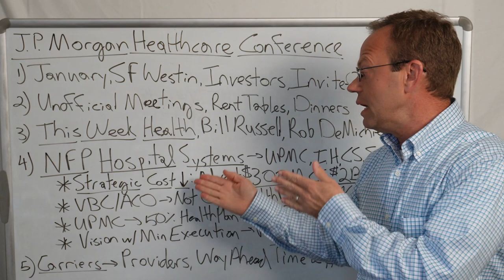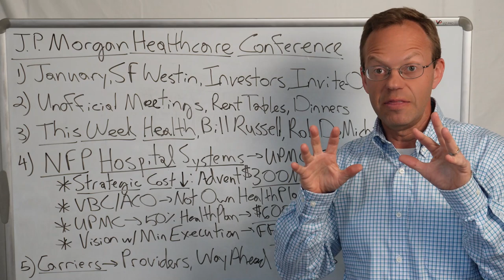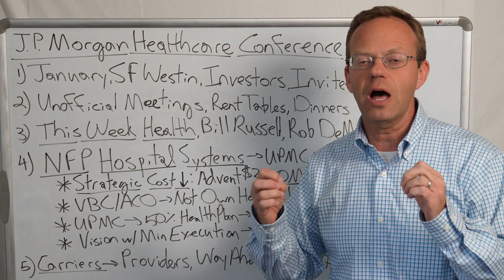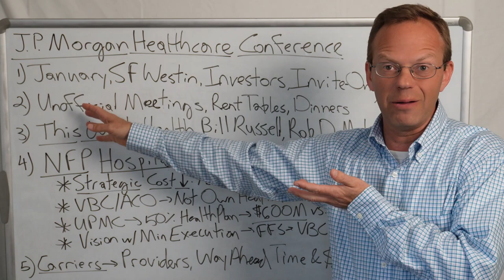J.P. Morgan Healthcare Investor Conference Explained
The J.P. Morgan Healthcare Conference occurs every January in San Francisco.  It is a healthcare investor conference where investors meet with digital health companies, not-for-profit hospital systems, insurance carriers, biotech and med device companies.

The J.P. Morgan Healthcare Conference is invite-only.  There is no large exhibition hall.  The agenda is not published.

Most of the 'action' happens outside the conference with private meetings across the city.  Most people who attend are not invited and they just go for the private meeting opportunities.

Hear a summary of the 2023 J.P. Morgan Healthcare Conference from This Week Health's Bill Russell and his guest Rob, DeMichiei--the former CFO of UPMC.

Hospital systems actually have a plan to cut costs for the first time in AGES.

Insurance carriers are going to become healthcare providers themselves come heck or high water.

Will insurance carriers eat hospitals' lunch?

90,000+ Views Per Month Across All Platforms.